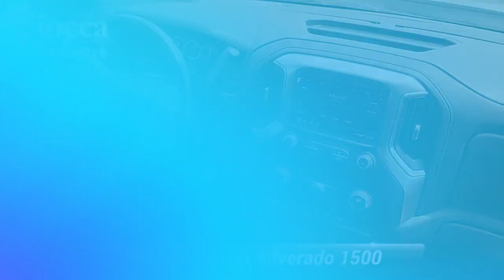Certified 2021 Chevrolet Silverado 1500 RST, Red Lion, PA R24029U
Ciocca Chevrolet of Red Lion